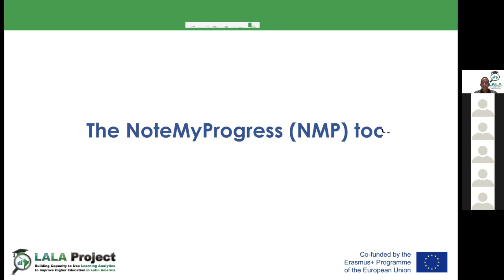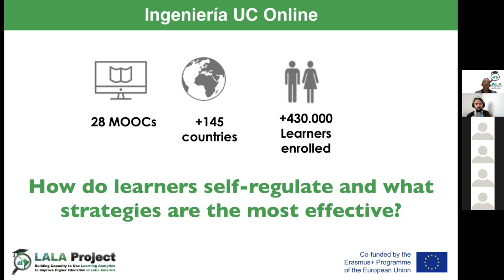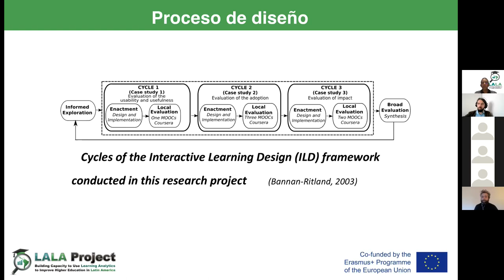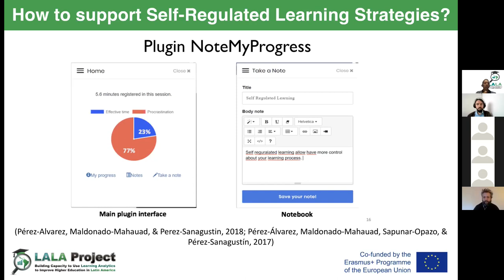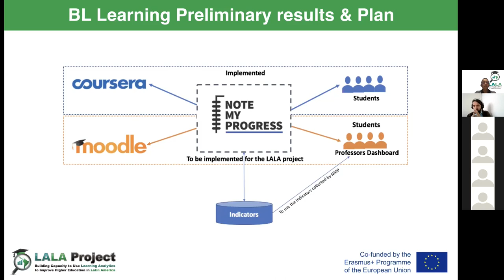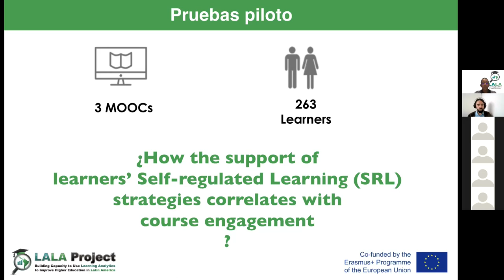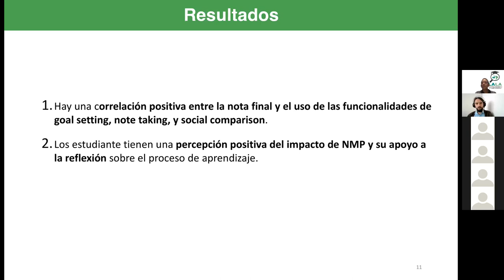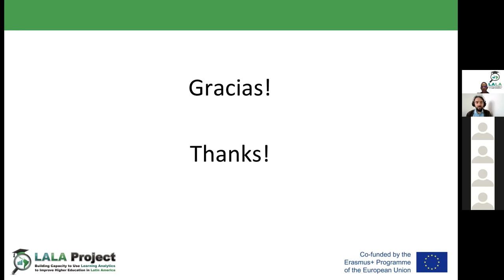𝗟𝗔𝗟𝗔 𝗧𝗿𝗮𝗶𝗻𝗶𝗻𝗴 𝗗𝗮𝘆𝘀 - Ronald Perez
Desde la concepción a la puesta en marcha.